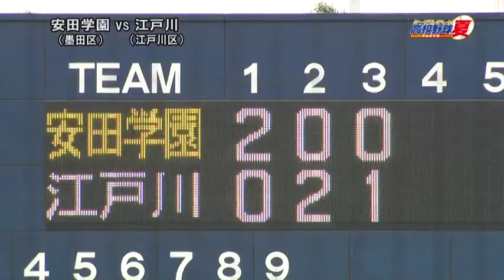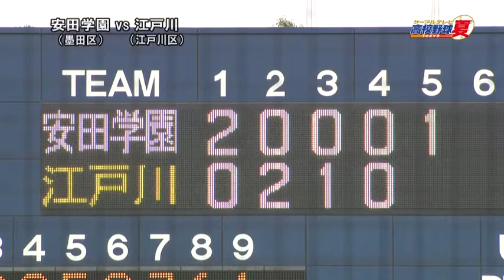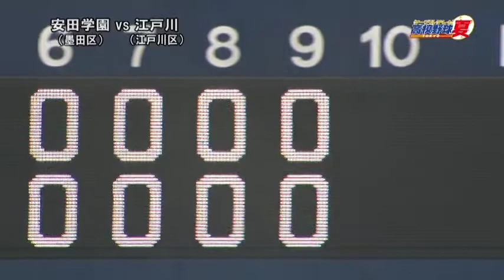★安田学園 x 江戸川 2020.7.30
江戸川区球場
東京都高校野球　東東京大会
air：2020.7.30